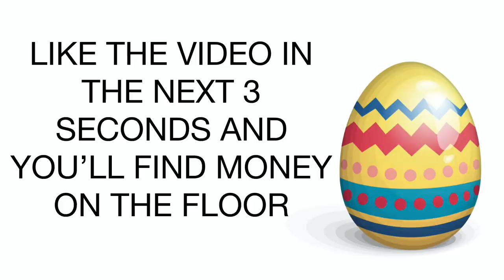I Think My Girlfriend is Pregnant *NOT CLICKBAIT*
I think my Girlfriend Desi Des is Pregnant but I'm not sure